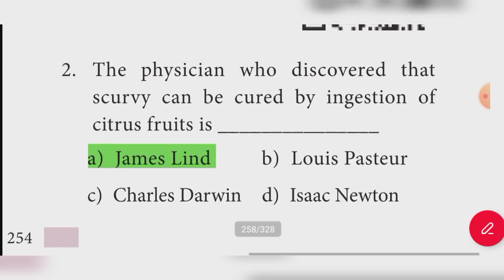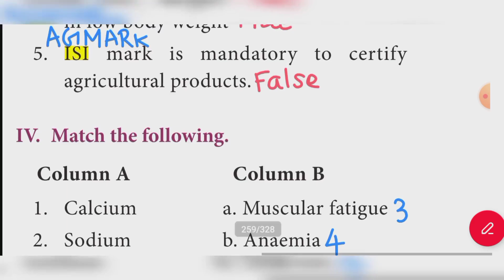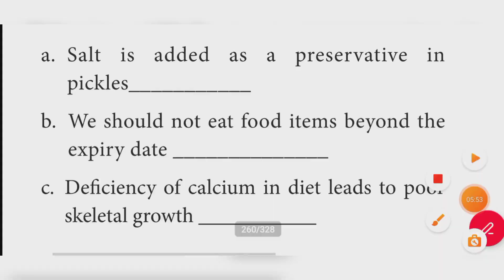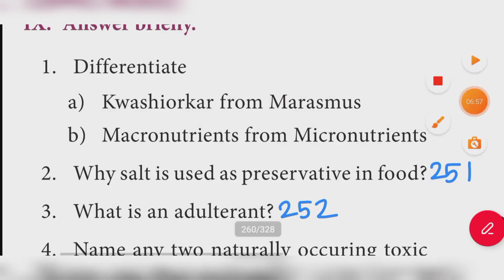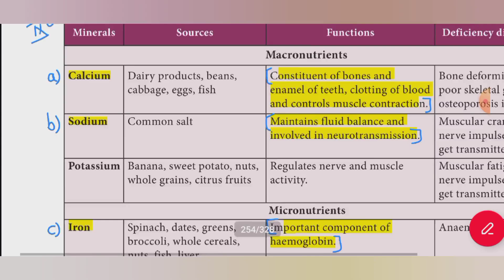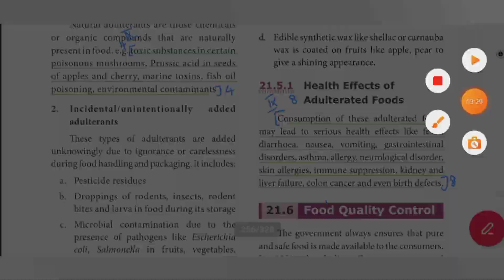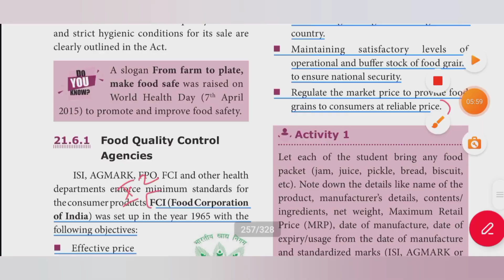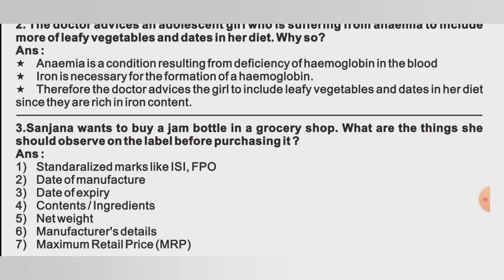9th Science Unit 21 Nutrition And Health Book Back Answer Samacheer kalvi